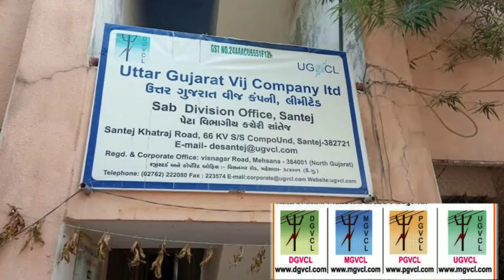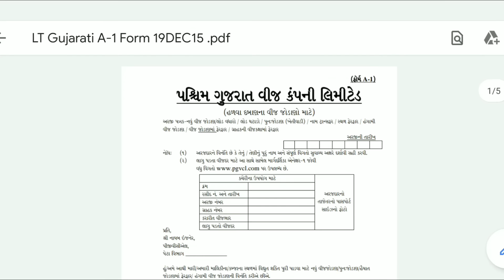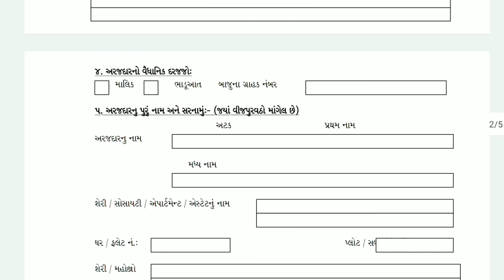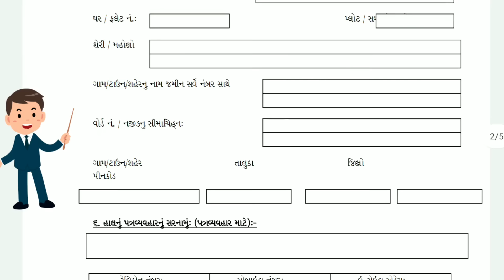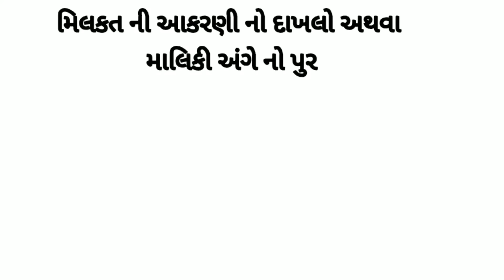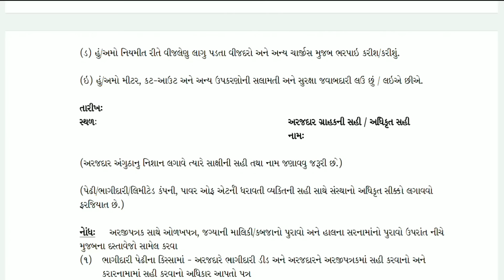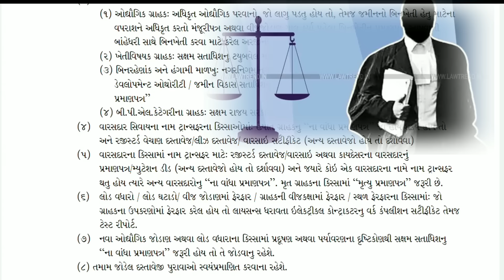લાઈટ બિલ માં નામ ટ્રાન્સફર | નવું કનેક્શન | નવું મીટર | સ્થળ ફેરફાર | PGVCL UGVCL DGVCL MGVCL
Free credit score

બીપીએલ રેશનકાર્ડ ધારકો માટે માત્ર ₹50 ભરી ને નવું વીજ કનેક્શન મળે છે જેમાં સામાન્ય કરતાં યુનિટના ભાવ પણ ઓછા હોય છે

આ વીડિયો ફક્ત જાણકારી અને માહિતી માટે જ છે જેનો કાયદાકીય હેતુ માટે ઉપયોગ થઇ શકે નહિ વધુ માહિતી માટે સરકારના નિયમો પરિપત્રો અને કાયદાઓ અને વિજ કંપનીના રુલ એન્ડ રેગ્યુલેશન માન્ય રહેશે